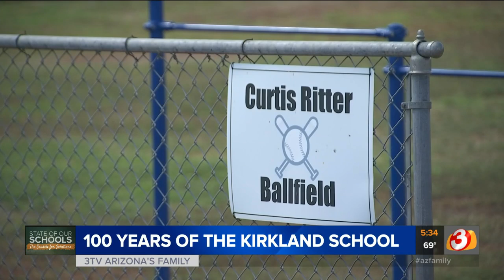Kirkland School near Prescott marks 100 years of educating a community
A community near Prescott rallies around a school that is marking 100 years.